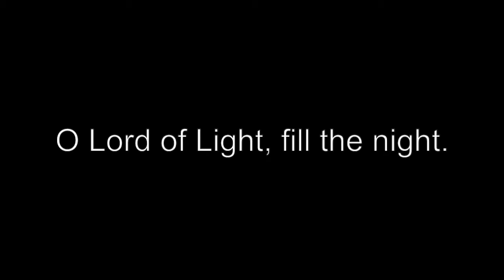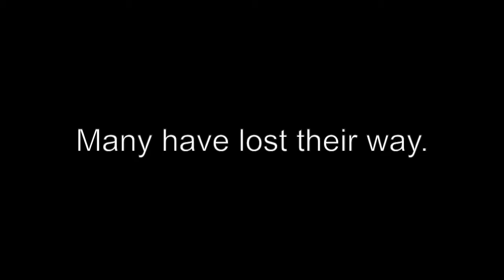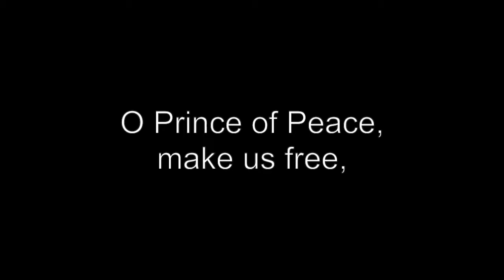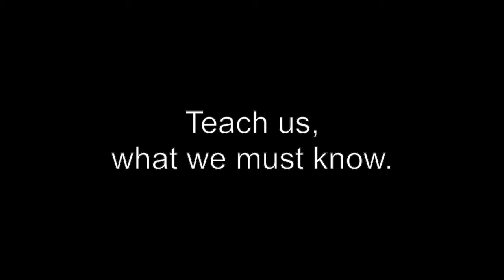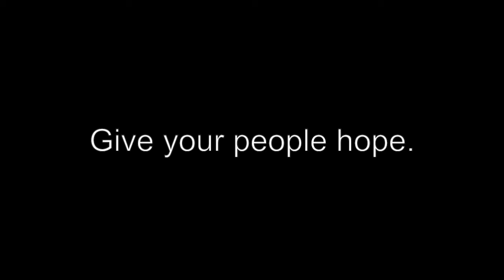Maranatha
G. Westphal
acc. Craig S. Kingsbury

Andrew Klima, vocals
Terry Hicks, instrumentation

David Roland, Recording Engineer

August 2018

@andrewklima on Instagram
@andrew.klima7 on Facebook
@rolandprosound on Instagram